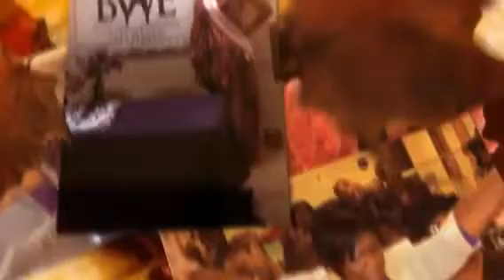BWE One Year Anniversary Celebration 2012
November 10, 2013 -- Occasions, Burlington, NC -- 2-4 pm

Join the ladies of BWE as we celebrate our Second Year Anniversary.  BWE Safe Haven is a Non-Profit Organization that provides housing and services for homeless female Veterans and their children. BWE Incorporated helps women start and grow businesses through webinars, seminars, radio blogs, and pre-negotiated services.

Join us for an all you can eat buffet and dessert.  Encouraging remarks will be given by Valerie J. Williams of Richmond, VA.  Our women of Integrity awards will be given to First Lady Annie Pinnex and Rose Adams Reid.

Tickets are $25.00 plus processing fees.  All donations above the cost of the meal will go towards our Non-Profit Organization, and is tax deductible. The meal is $17.00 which includes 18% gratuity, the balance is your donation to BWE Safe Haven.

Tickets may only be purchased through Eventbrite, no exceptions. Limited seating available in the private dining area, tickets will be sold on a first come first serve basis.  All are welcomed to attend.